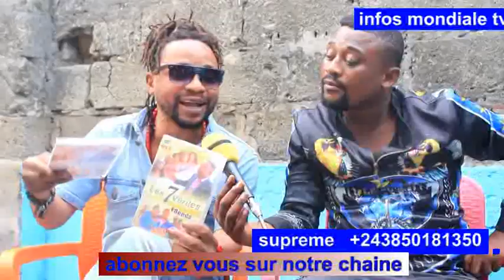Sa brûle entre jean tshini et drope nzaou l'état ekata likambu